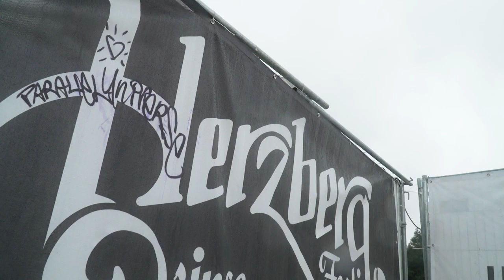BREITENBACH AM HERZBERG: Das Herzberg-Festival ist eröffnet: 4 Tage Liebe, Frieden, Freiheit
Matschig ist es am Donnerstagmittag auf dem Gelände des Herzberg-Festivals in Breitenbach am Herzberg. Einige Tage vor dem Auftakt von Hessens wohl schönstem Hippie-Festival hat sich Mutter Natur entschieden, die Hitzewelle dieses Sommers ein klein wenig pausieren zu lassen. Doch im Vergleich zum Sommer 2017, als die Besucher beinahe im Schlamm versanken, ist noch alles im Rahmen. Und selbst wenn, die Besucher dort tragen ohnehin alle eine Extraportion Sonne im Herzen.